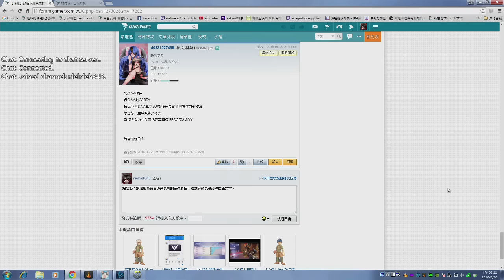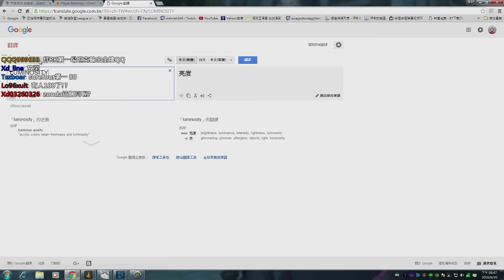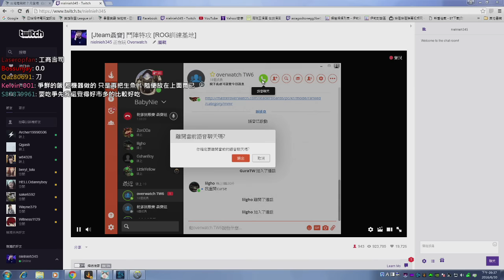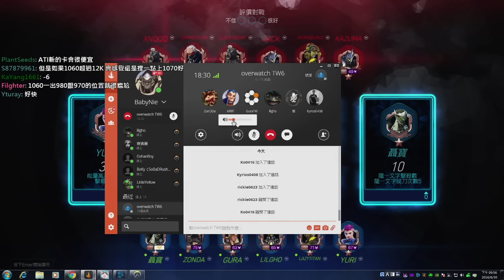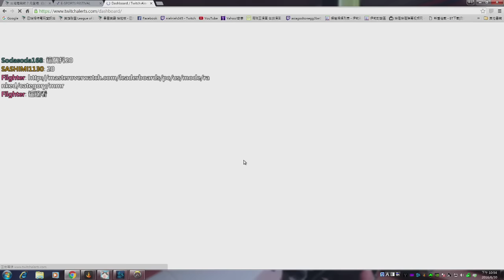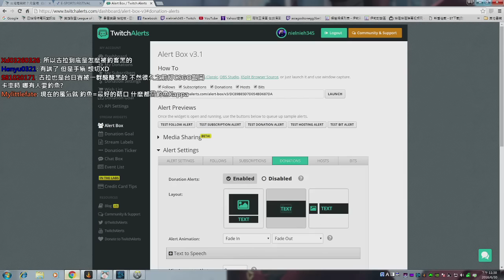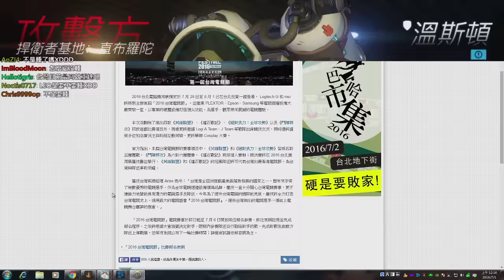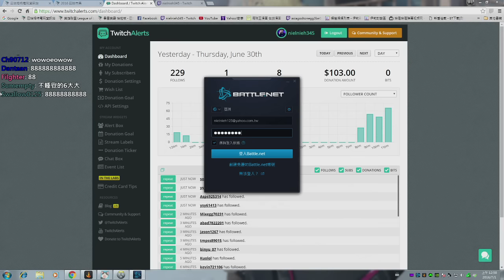【聶寶】鬥陣特攻 7/1 Rank開爬 目標全國稱霸